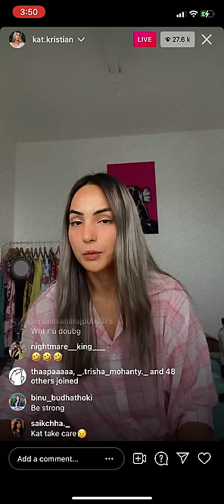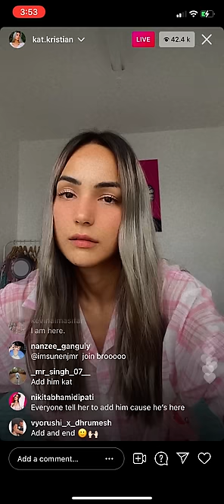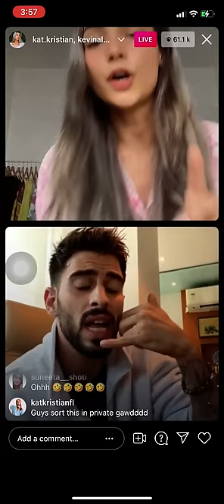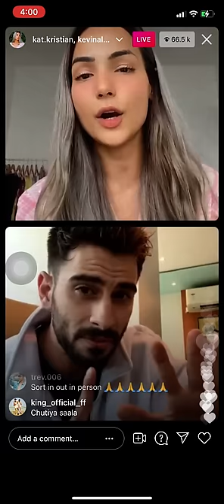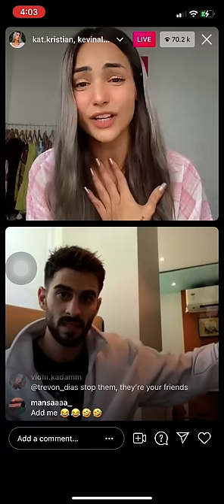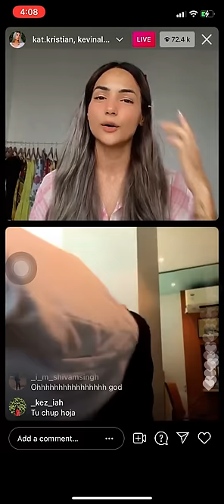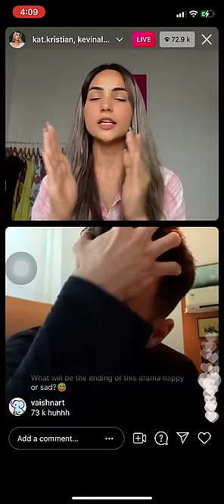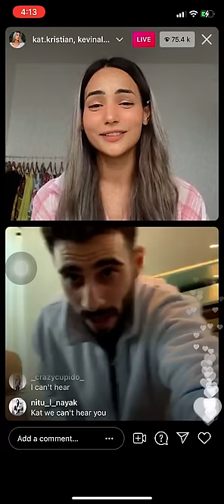Kat & kevin big fight || Breakup ||Mtv Splitsvilla 💔LIVE 🔴